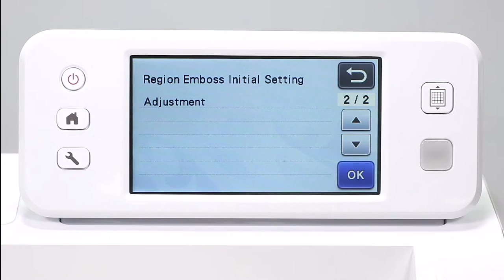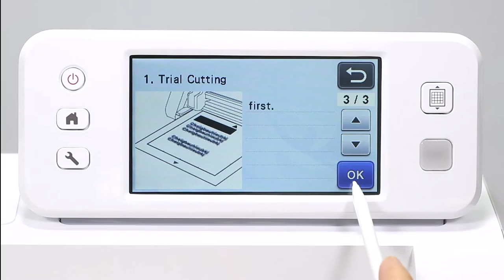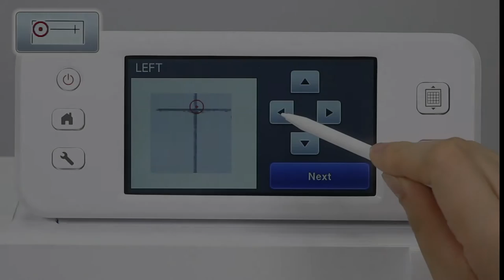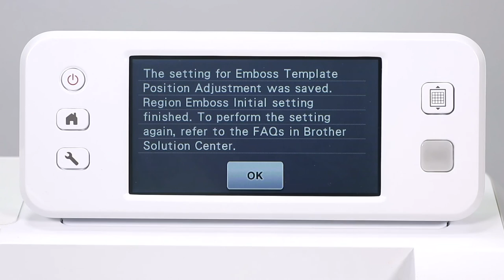ScanNCut Accessory: Embossing_FAQ_Initial_Setting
How to perform the initial setting for region embossing if you lost your original adjuesment sheet include in the Kit.